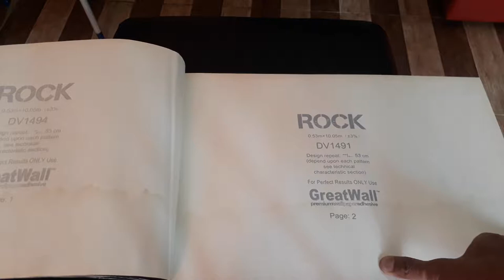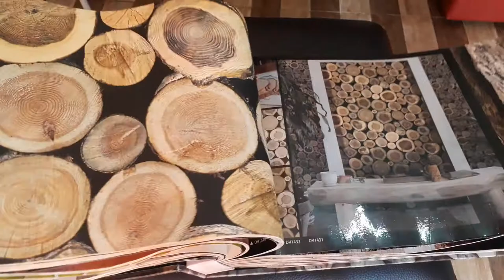walpaper tembok alami batu bambu kayu dan daun yang terbaru